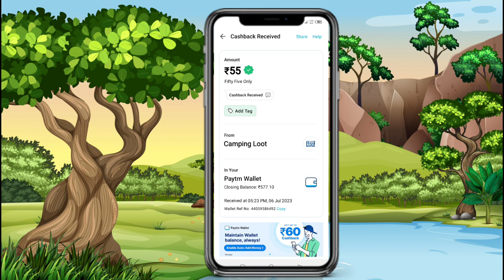Today New Campaign Loot Offer 55₹+55₹+55₹ Instant Paytm Cash || Tasks💰Campaign BUG|| New Paytm app